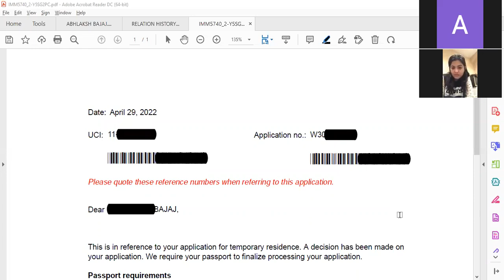6 years in NZ, 2 refusal in USA and NZ- Canada Spouse visa, SOWP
6 years in NZ, 2 times refusal in USA and NZ- now going to Canada - 2 days after wedding anniversary

AMARJOT SINGH